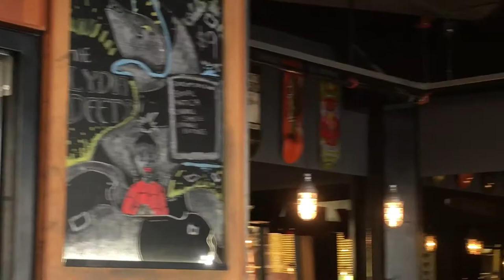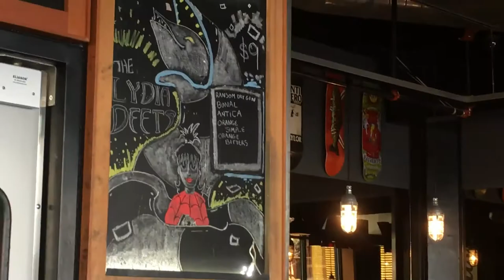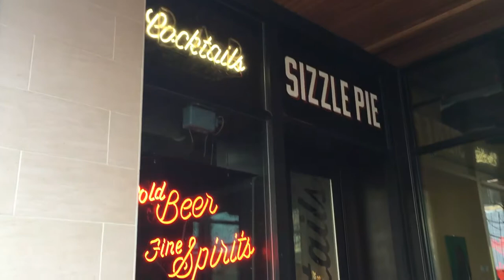OFL 0380 Our favorite pizza shop in Eugene Oregon - Sizzle Pie!